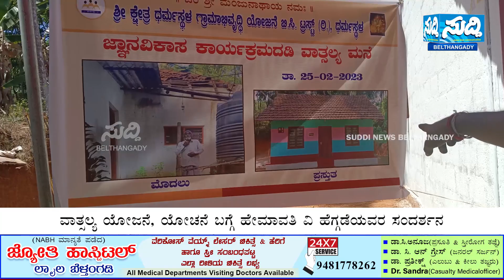ಮಗಳನ್ನು ಕಳೆದುಕೊಂಡ ಹೆತ್ತವರಿಗೆ ಧರ್ಮಸ್ಥಳದ ವಾತ್ಸಲ್ಯ | ಹೇಮಾವತಿ ಹೆಗ್ಗಡೆಯವರಿಂದ ನೆರಿಯದಲ್ಲಿ ಮನೆ ಉದ್ಘಾಟನೆ